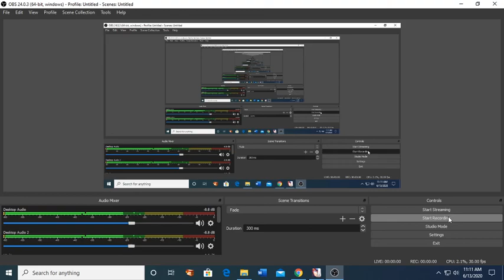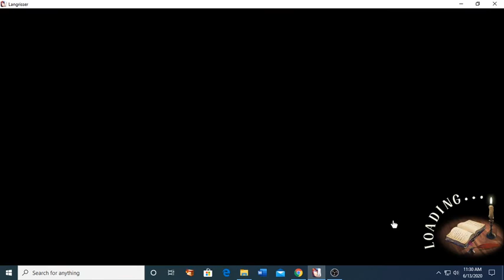Langrisser M - Eaglehero Thunder Dragon and Bonding Realm clears!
Just helping out this guy with an awesome head start on the game. Crazy what money will do for you in Langrisser.